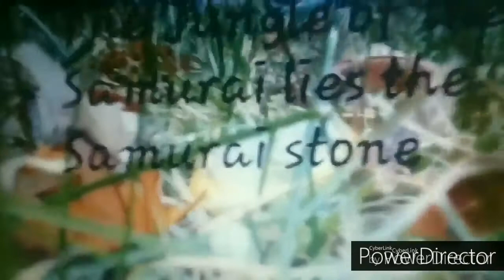The Dark samurai (full movie)